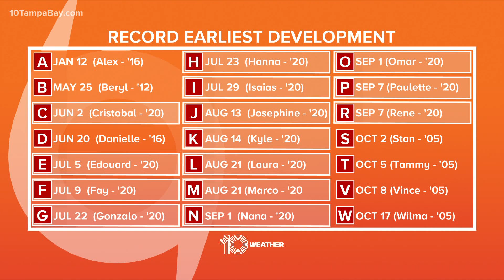Heading into the peak of hurricane season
Tropics update Sept. 8, 2020, 5 a.m. has two tropical storms on the map and two other disturbances.

Tropical Storm Paulette strengthened Monday morning, with Tropical Storm Rene on its heels in the far eastern Atlantic Ocean.

Paulette was named from Tropical Depression 17 that developed Sunday night and is currently located about 1,250 miles west of the Cabo Verde Islands in the far eastern Atlantic, according to the National Hurricane Center's latest update.

The storm is moving slowly to the north-northwest at 6 mph.

Tropical Storm Rene, which formed from Tropical Depression 18, is to the east of Tropical Storm Paulette and located about 45 miles east of the Cabo Verde Islands. Maximum sustained winds are at 45 mph as the tropical storm moves west at 14 mph. This general motion with some increase in forward speed is expected over the next few days.

In the meantime, the storm is forecast to become a tropical storm as early as today and potentially a hurricane by Thursday.